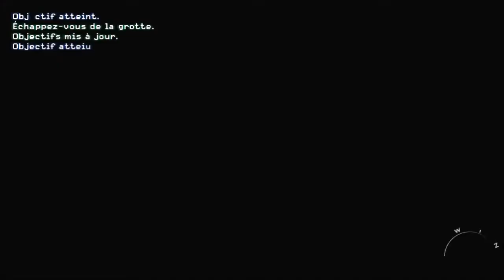Call Of Dutty Modern warfare 2: Trouver le repère de Shéperd